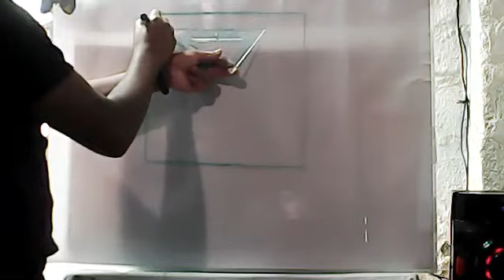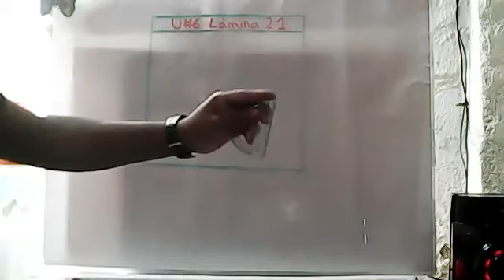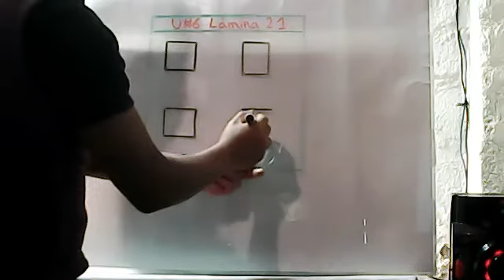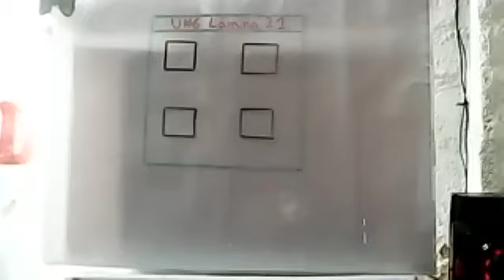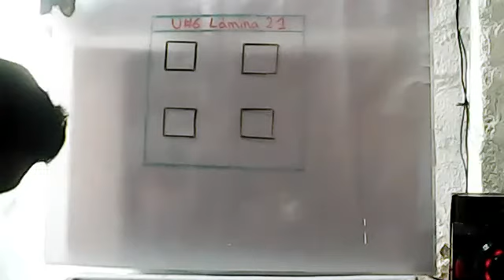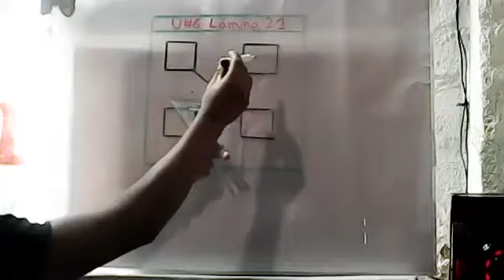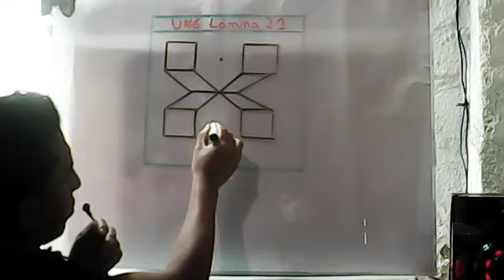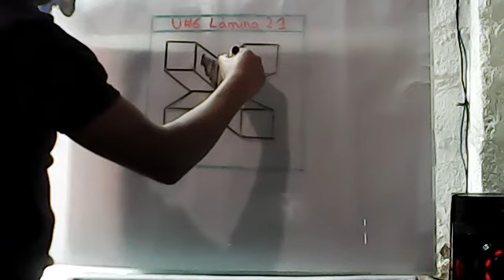4EGB B D TECNICO DARWIN 04MAY2021